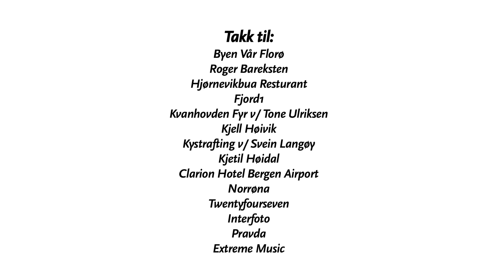En sommer uten regn - Florø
Stacey og Hege besøker Norges vestligste by. Men når de kommer på dypt vann, hvor gode venner er de egentlig?

Følg reisen og vinn flybilletter på wideroe.no/ensommerutenregn.no